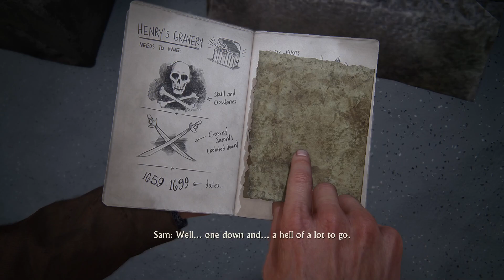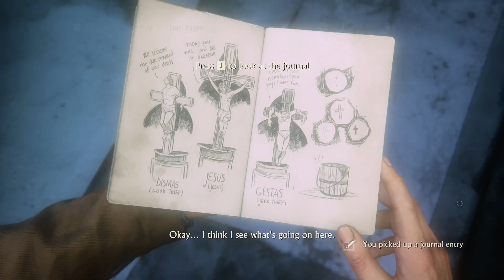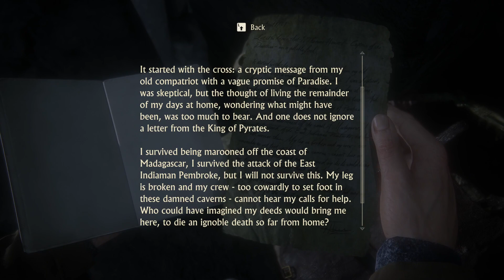Uncharted 4: A Thief's End | Part 3 | Gameplay